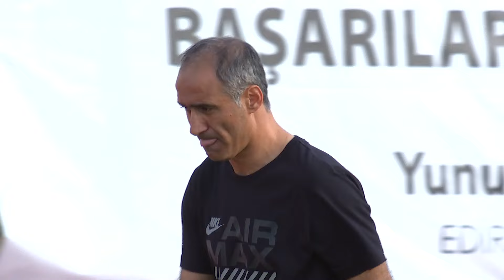Edirnespor 0-1 Batman Petrolspor FULL MAÇ | Ziraat Türkiye Kupası 3. Tur Maçı | 31.10.2024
Ziraat Türkiye Kupası 3. Tur maçında Batman Petrolspor, Edirnespor deplasmanına konuk oldu. Batman Petrolspor karşılaşmadan 1-0 galip ayrılarak üst tura yükselen taraf oldu.

Batman Petrolspor'a turu getiren golü 33. dakikada Tunahan Çiçek kaydetti.